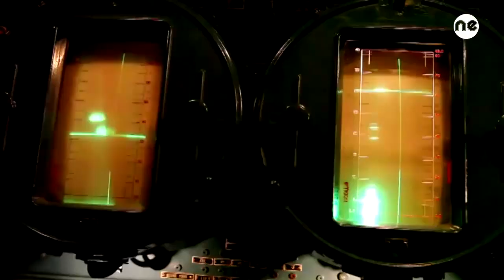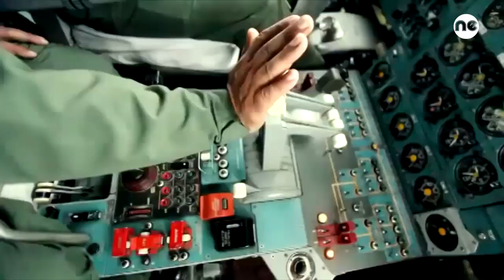Nuclear Triad Of India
India has a nuclear triad
India has quietly completed its nuclear triad by inducting the indigenously built strategic nuclear submarine INS Arihant into service.
With this India has gained the title of Nuclear Triad" power, after the US, the UK, Russia and China

ICBM- Agni 3, Agni 4, Agni 5

Strategic bomber- Dassault Mirage 2000H, Dassault Rafale, Sukhoi Su-30 MKI, MIG-29 and SEPECAT Jaguar

SLBM- INS Arihant nuclear submarine with K-4 and K-15 Missile